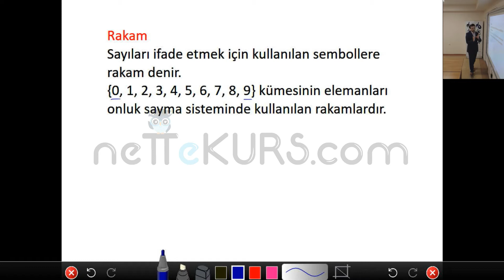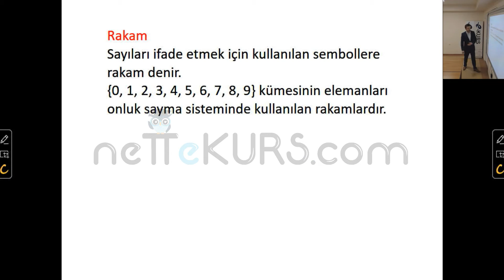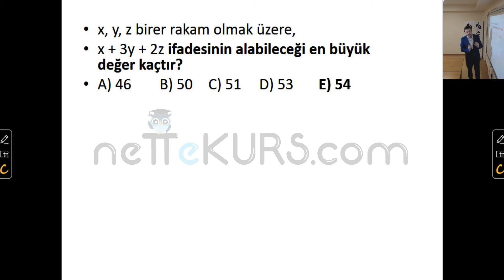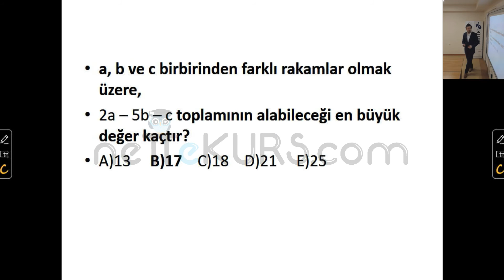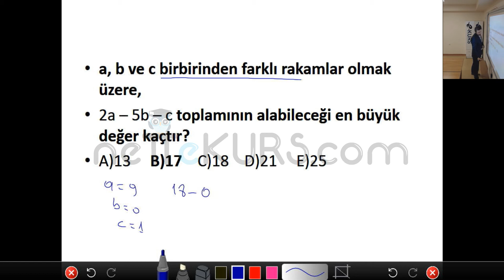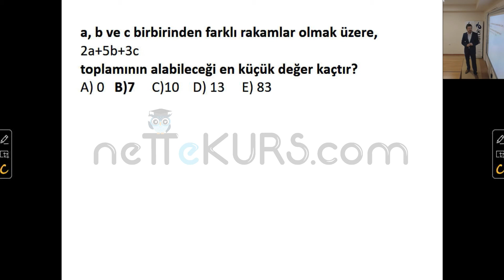KPSS Matematik - Rakamlar, Doğal Sayılar, Tam Sayılar, 3B Kuralı / nettekurs.com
Kazanma Garantili KPSS Online Kursu İnternet Olan Her Yerde, Tıklayın, Kazanın !!! Tıklayın, Kazanın !!!